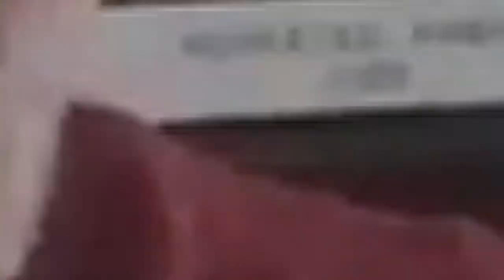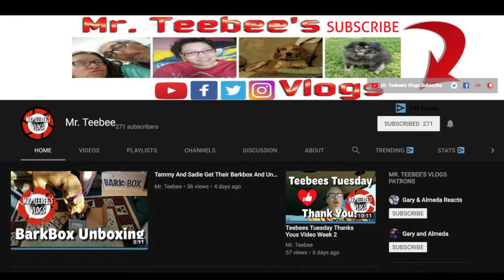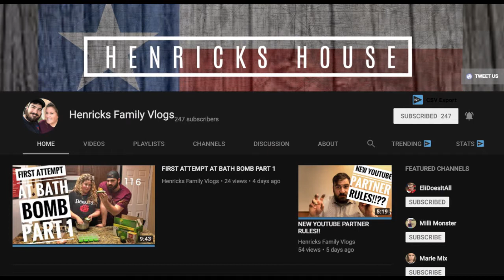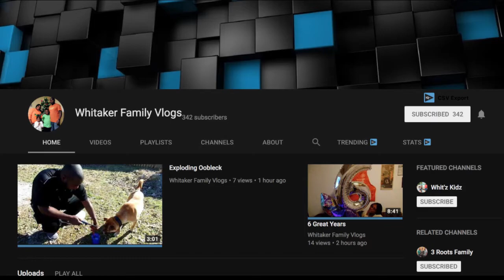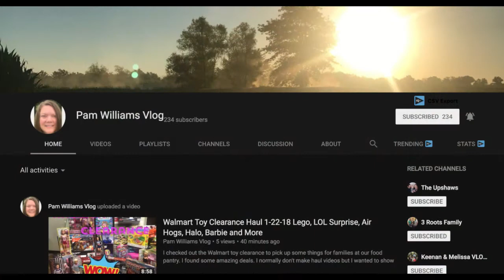Top Ten Family Vlogs of 2017! Our Favorite YouTubers!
This is a collab we are taking part in with several other YouTubers. It's being hosted by Unapologetically Gomes.

These are our top ten Family Vlogs of 2017! We were supposed to put these in order counting down from ten but we love each of these channels for different reasons and that makes it hard to put them in any sort of order. We hope you'll check out these channels and love them as much as we do!

Artist: Sappheiros
Song: Dawn